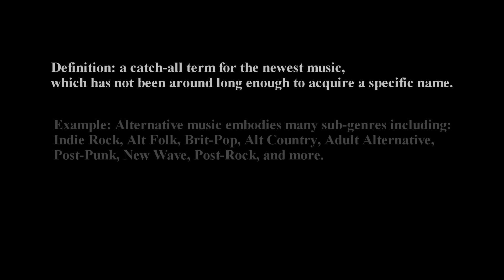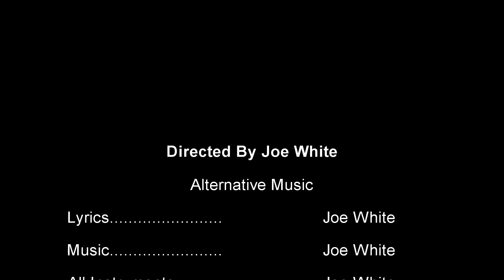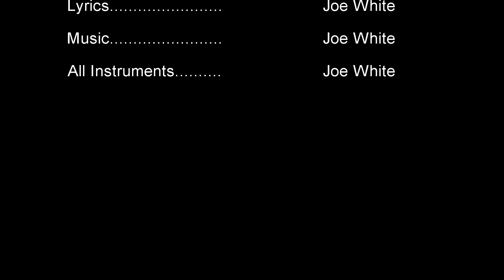Joe White- Alternative Music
Track 5 from my 2006 demo "Got Satan?"
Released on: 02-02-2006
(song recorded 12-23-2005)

Music and lyrics: Joe White
Vocals, guitar, bass, drums and drum programming: Joe White